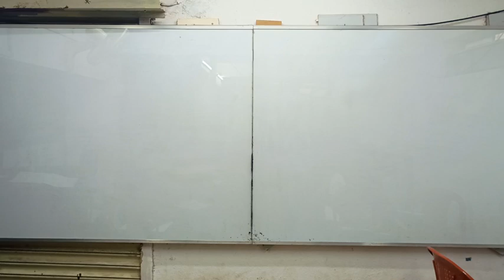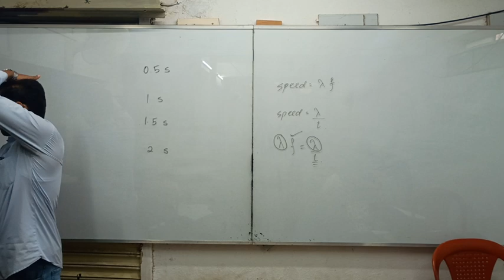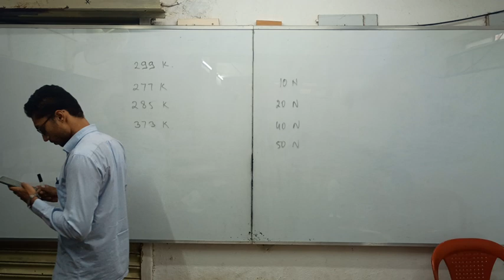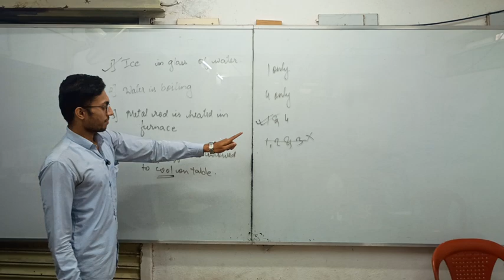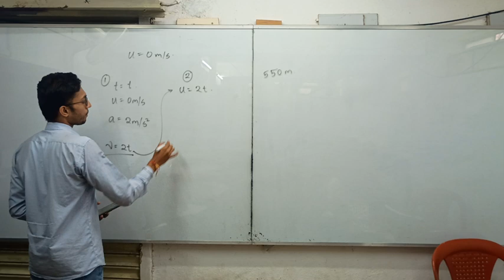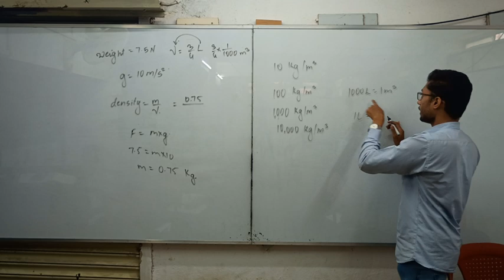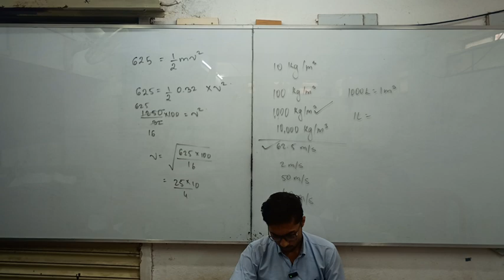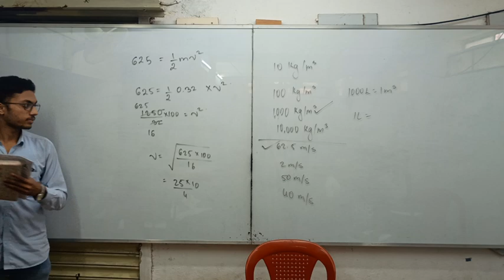NDA 2 2024 - Physics overview